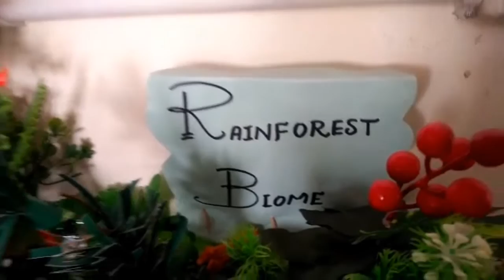Rainforest System // New Project Ideas for Science Students